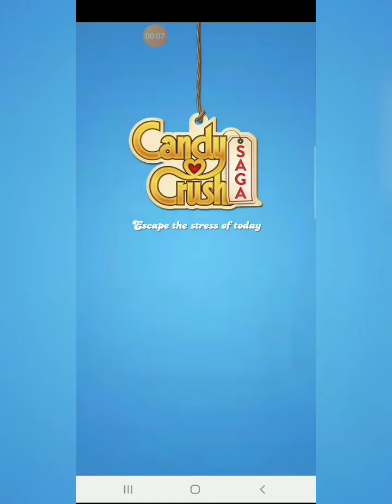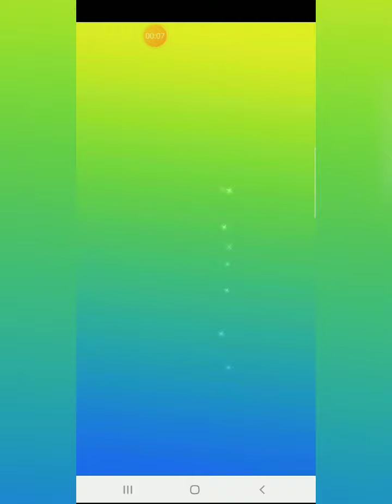Let's play candy crush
julia m vlog